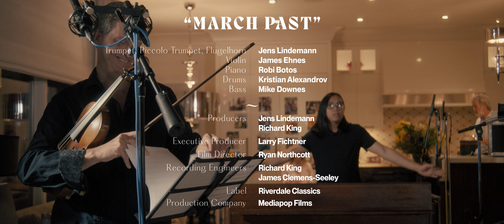"March Past" from Canadiana Suite by Oscar Peterson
Chamber Jazz...recorded live at the "House of Larry"

James Ehnes-Violin
Jens Lindemann-Trumpet, Piccolo Trumpet, Flugelhorn
Robi Botos-Piano
Kristian Alexandrov-Drums
Mike Downes-Bass

Producers: Jens Lindemann, Richard King
Executive Producer: Larry Fichtner
Recording Engineers:  Richard King, James Clemens-Seely
Video Director: Ryan Northcott